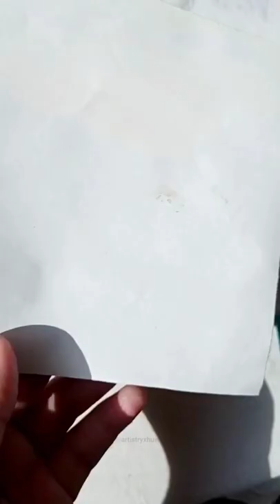Backyard Painting Ideas 🪵🍃 | Sway with me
🤍 Follow my other Social ids -